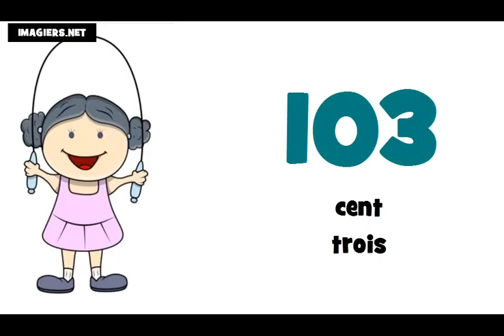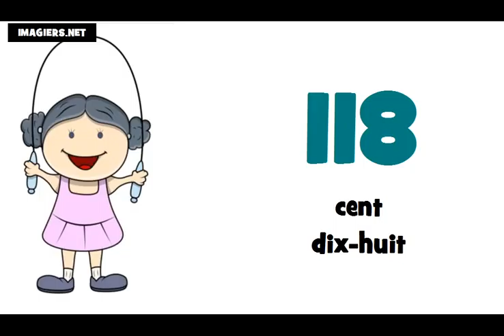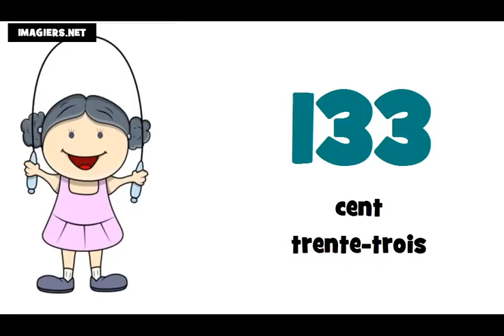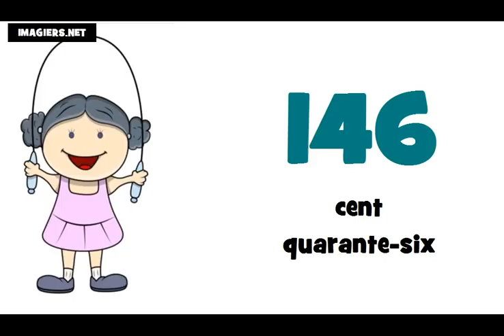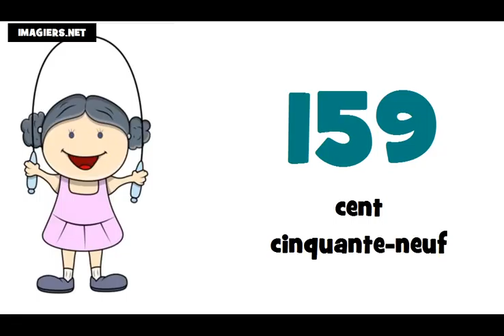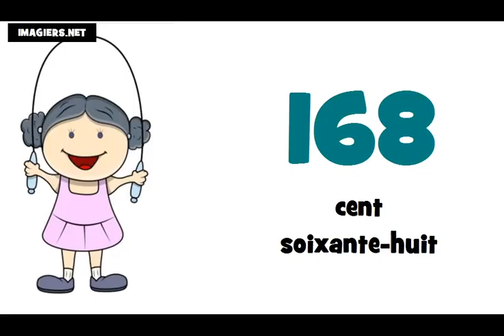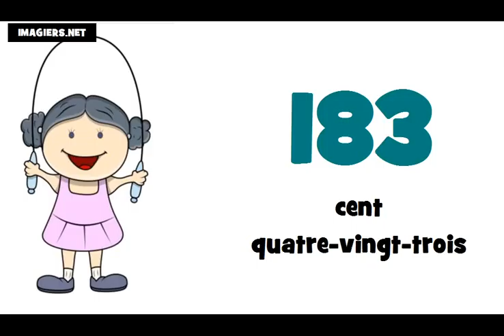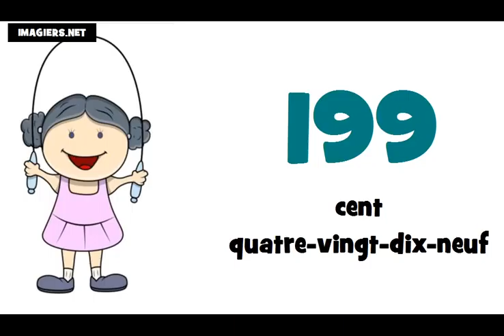Học tiếng Pháp # Các con số từ 100 đến 200